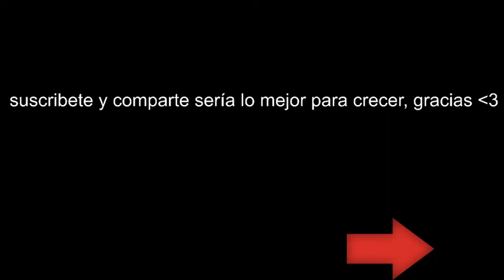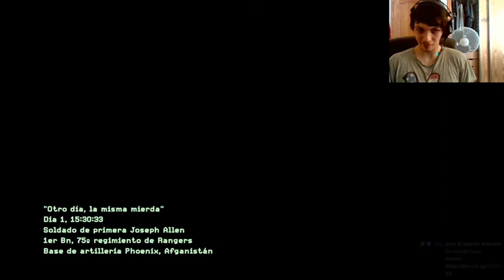Modern Warfare 2 Remasterd | Modo Campaña | Castellano | otro dia la misma mierda